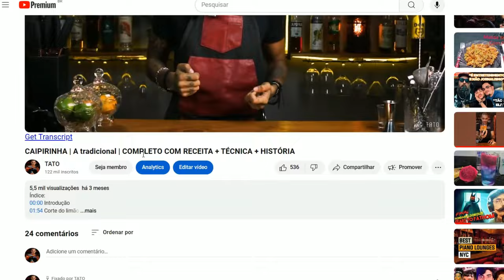Batida ESPANHOLA | Como fazer esse (quase) clássico brasileiro com vinho | RECEITA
Se liga como é simples fazer uma boa ESPANHOLA, a famosa batida brasileira com vinho tinto!
Coisa boa demais!

3 partes de vinho
1 parte de leite condensado

👾Tato
Chama aí ;)

Índice:
00:00 Introdução
02:00 Ingredientes
03:12 RECEITA
06:25 Provando e comentando